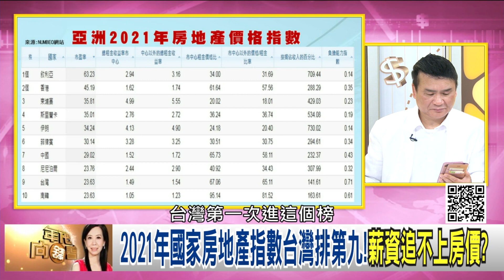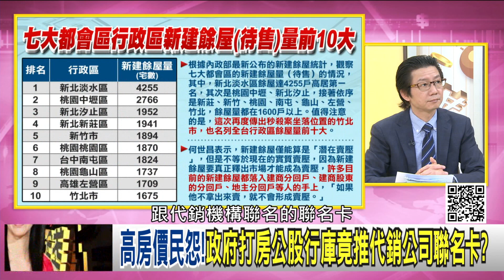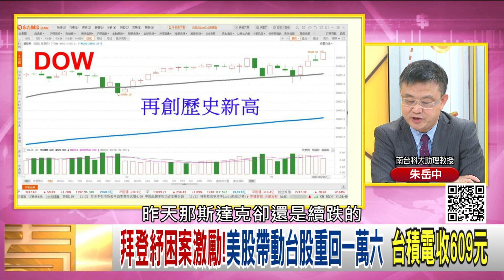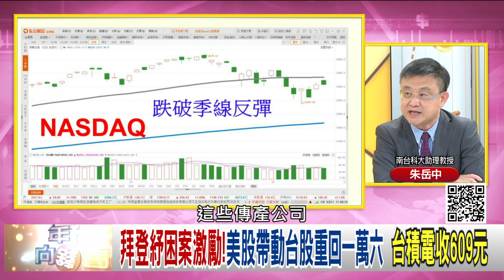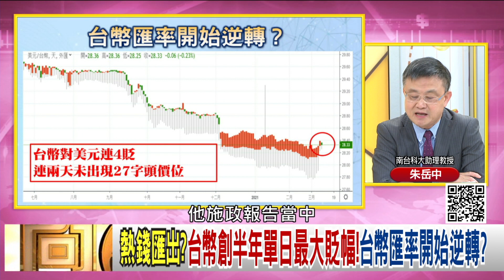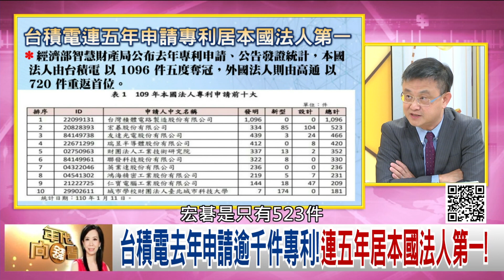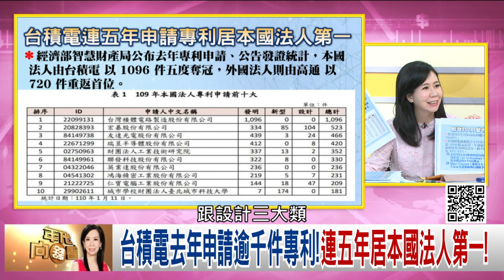精彩片段》朱岳中：與國際市場比一比...【年代向錢看】20210311